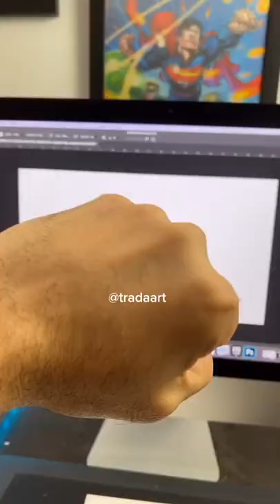Fusion Art!! 💕✨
CR: Trada Art